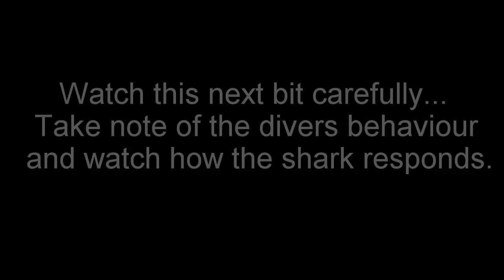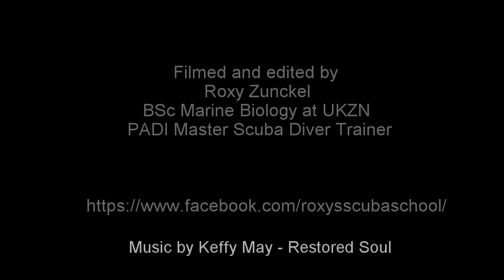Great White Shark Warns Irresponsible Scuba Diver Near By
This footage was taken in august 2015 at humpback whale carcass in  Aliwal Shoal, South Africa.